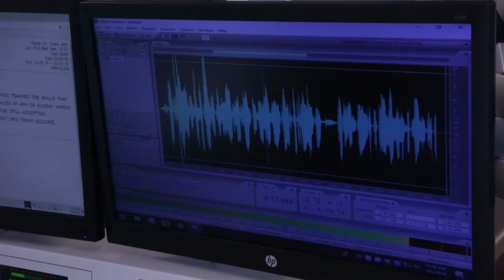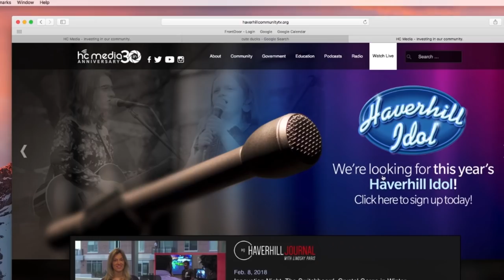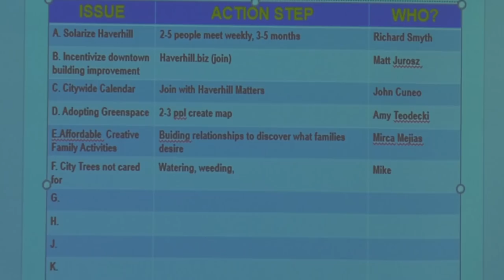The Haverhill Journal - March 22, 2018 - Pentucket Players, Haverhill Idol, Possible Dreams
The Haverhill Journal - March 22, 2018 - Haverhill, MA

Pentucket Players Presents Jesus Christ Superstar:
Haverhill Idol 2018 is Back:
Possible Dreams 2018 Recap:

Watch daily at 5:45 pm and 9:45 pm on Channel 22!